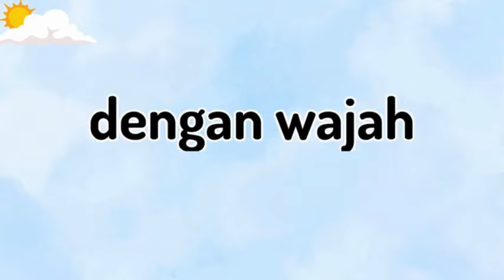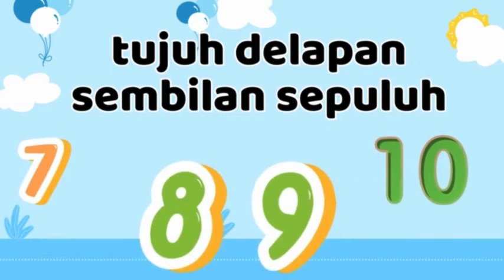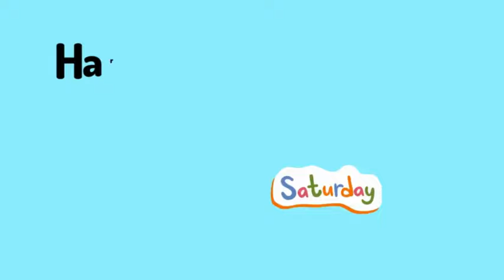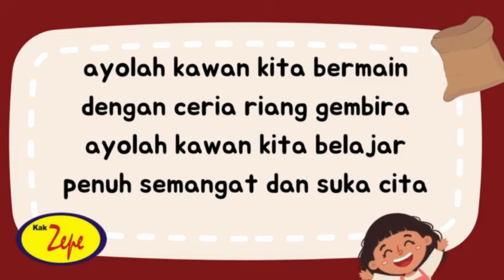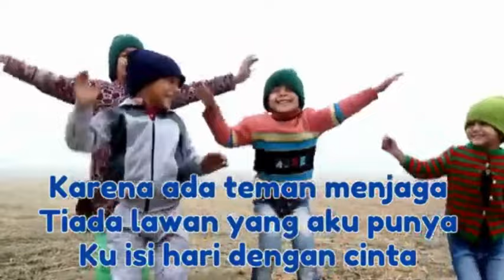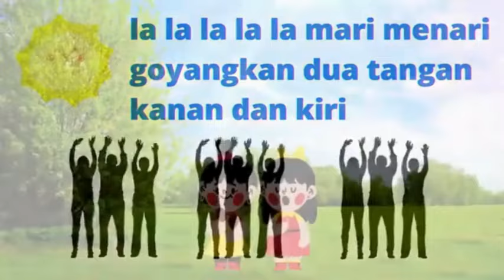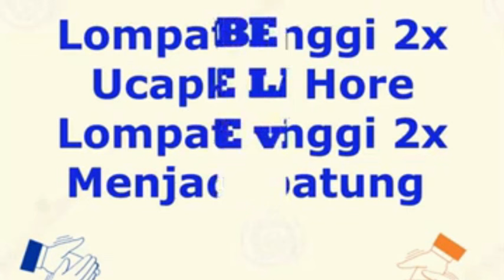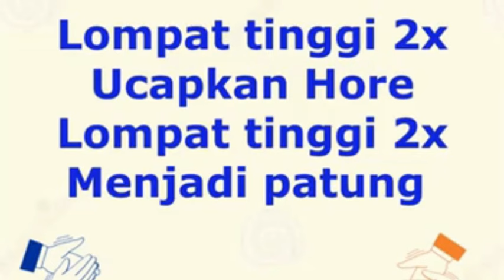Kumpulan 10 Lagu Anak PAUD Pembuka Kelas & Penyemangat di Pagi Hari Karya Kak Zepe Lagu Edukasi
5 AKTIVITAS SERU PENYEMANGAT KELAS PAUD DI PAGI HARI
Berikut adalah lima aktivitas seru yang bisa menjadi penyemangat untuk kelas PAUD di pagi hari:

1.  Salam Pagi
Sambut anak-anak dengan senyuman dan sapaan hangat. Bisa juga dengan memberikan salam-salaman secara bergantian, ini bisa menjadi momen kebersamaan yang positif.

2.  Lagu dan Gerak
Mulai hari dengan lagu-lagu ceria yang melibatkan gerakan tubuh, seperti lagu selamat pagi atau lagu tentang alam. Ini bisa meningkatkan semangat dan keceriaan anak-anak.

3.  Cerita Pagi
Bercerita tentang hal-hal yang menyenangkan atau menginspirasi, bisa berupa cerita tentang hewan, alam, atau kisah-kisah sederhana yang mengandung nilai positif.

4.  Seni dan Kreativitas
Aktivitas seperti mewarnai, membuat kerajinan sederhana, atau menggambar bisa menjadi cara yang menyenangkan untuk memulai hari, sambil mengembangkan kreativitas anak-anak.

5.  Permainan Edukatif
Permainan sederhana yang mengajarkan konsep-konsep dasar, seperti mengenal bentuk, warna, atau angka, bisa menjadi cara yang menyenangkan untuk belajar di pagi hari.

Setiap aktivitas ini bisa disesuaikan dengan tema atau tujuan pembelajaran yang ingin dicapai di kelas PAUD.

DAFTAR LAGU Kumpulan 10 Lagu Anak PAUD Karya Kak Zepe

1. Selamat Pagi Ayo Semangat ( Klik 00:05 )
2. Semangat di Pagi Hari ( Klik 01:45 )
3. Tepuk Jari Kanan dan Kiri ( Klik 03:40 )
4. Setiap Hari Bahagia ( Klik 05:30 )
5. Bermain Belajar Gembira ( Klik 07:18 )
6. Membuat Barisan ( Klik 08:36 )
7.. Sepanjang Hari Bahagia ( Klik 09:24 )
8. Bermain Gembira ( Klik 10:19 )
9. Cuaca Cerah  ( Klik 11:53 )
10. Bertepuk Tangan ( Klik 13:30 )